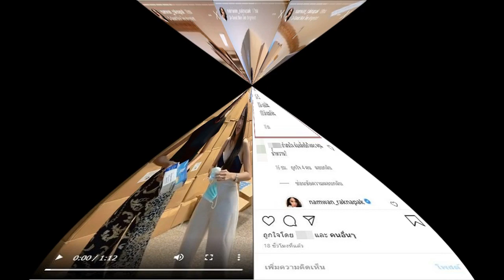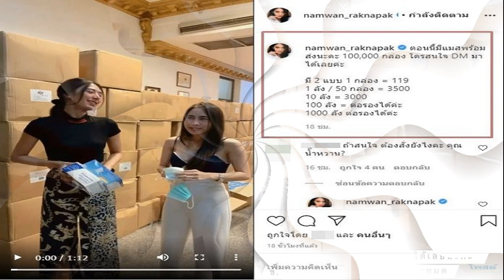โค้งสุดท้าย ส่องกันให้ชัดๆ เลขเด็ด มนต์สิทธิ์ คำสร้อย งวดนี้30ธค63